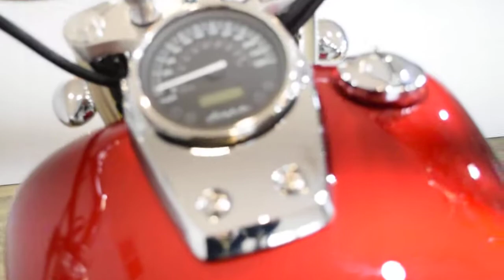2011 Honda Shadow Aero | Used motorcycles for sale at Monster Powersport, Wauconda, IL